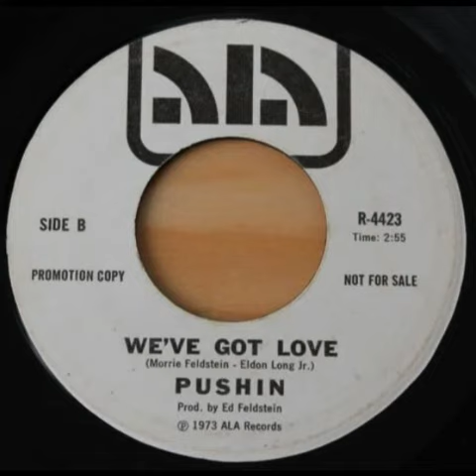Pushin: "We've Got Love" -- Rock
1973. B-side of "Just Tell Her", already on YT. Written by Morrie Feldstein and Eldon Long Jr. Released on Ala Records (Los Angeles, CA)